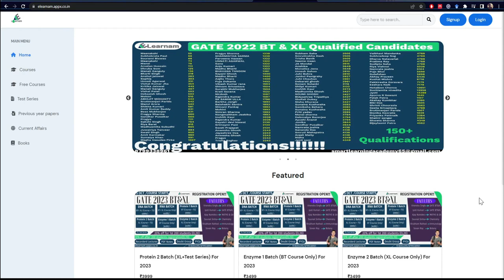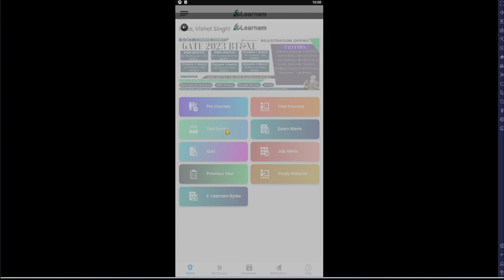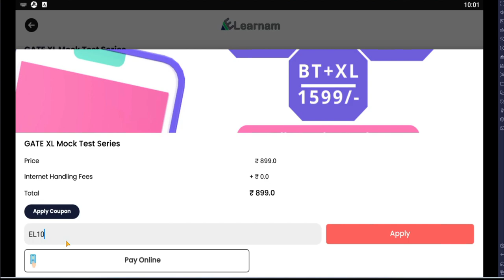All India GATE 2023 Test Series | BT & XL | Starting @ 899/- | Including Food Tech. | eLearnam